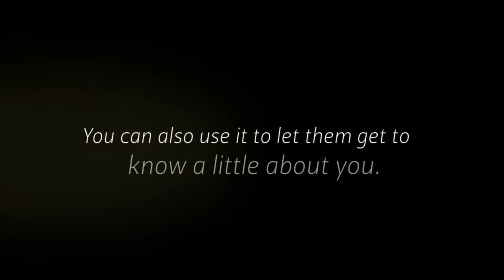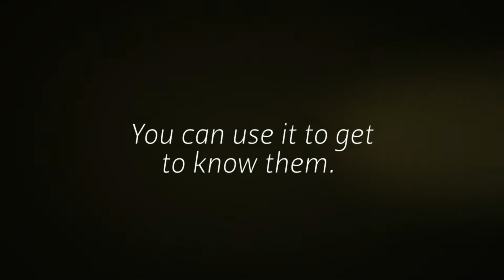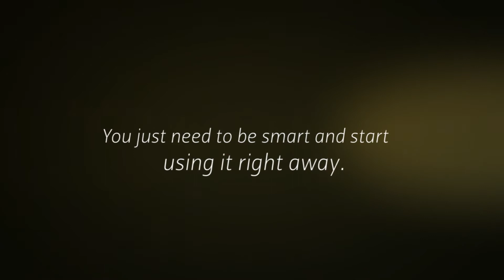How Does Social Media Marketing Work?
How does social media marketing work? This question is being asked by thousands of business owners. It is a good question with a very simple answer.